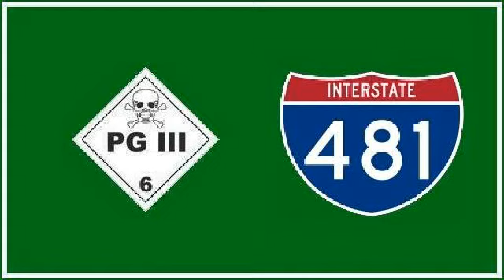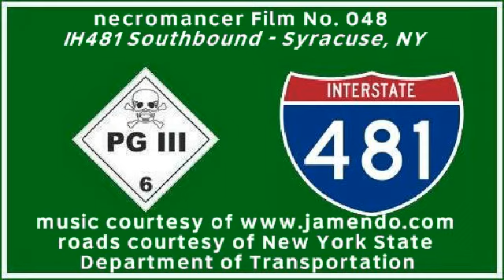IH481 Southbound - Syracuse, NY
Interstate Highway 481 Southbound in Syracuse, NY which is a bypass of the city for traffic going to/from points ranging from Tennessee to Canada.